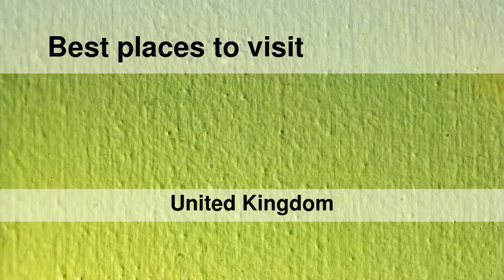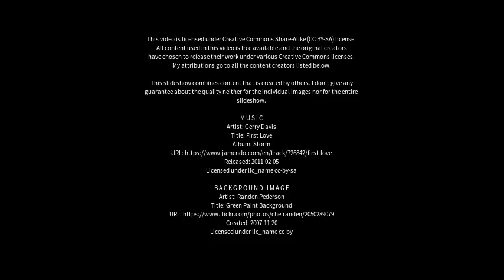Best places to visit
Best places to visit - Dufftown (United Kingdom) Best places to visit - Slideshows from all over the world - City trips, nature pictures, etc.